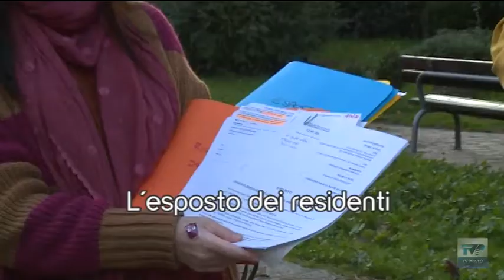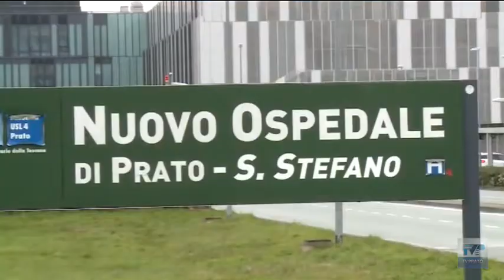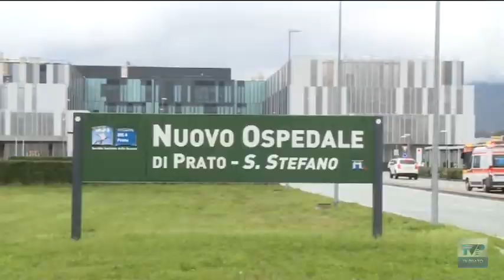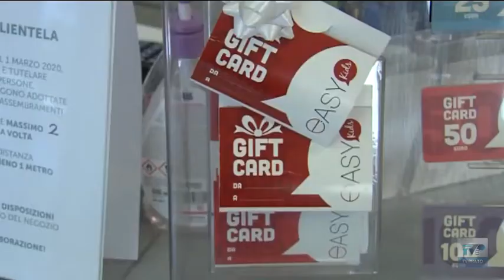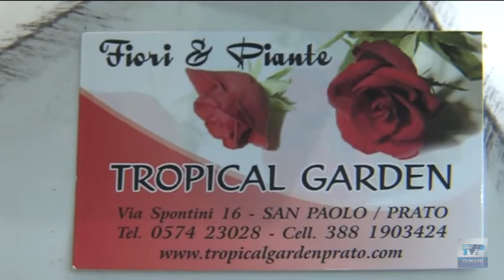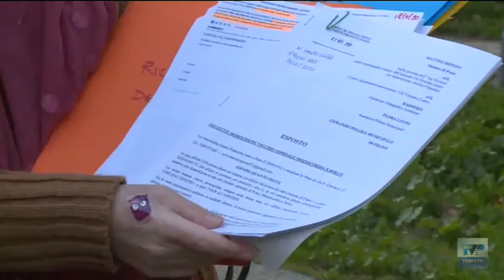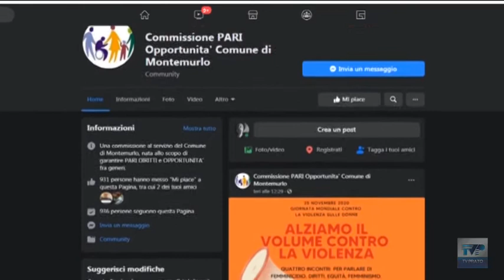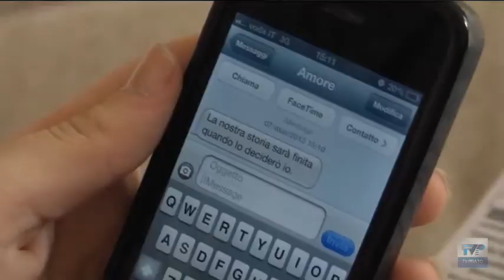Telegiornale 20 30 del 21 11 2020